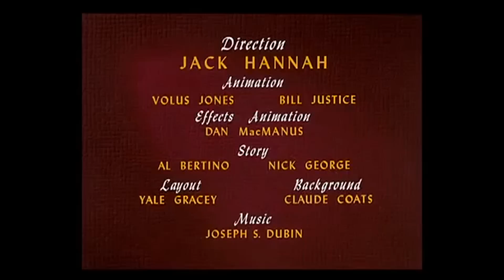Disney Originals Donald Duck - Uncle Donald s Ants (SD)